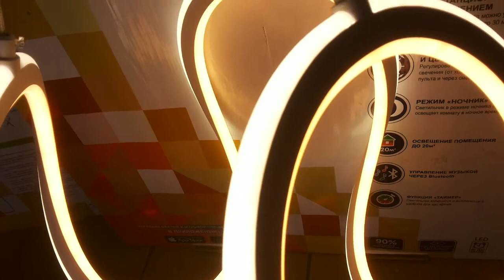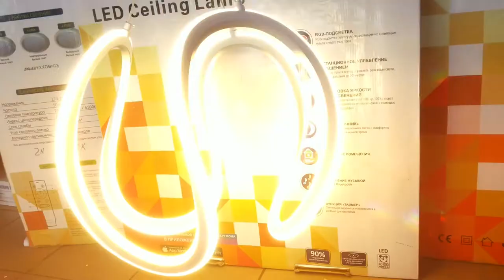Светодиодная led люстра Бесконечность на регулировочных тросах!!!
белый 40х40х100cm 1.5kg LED120W AC220V пульт д\у в комплекте
как светит люстра светильник обзор красивой потолочной led люстры и все режимы работы светильника